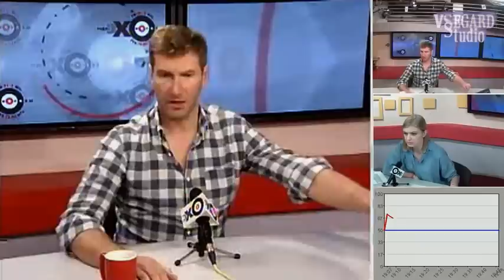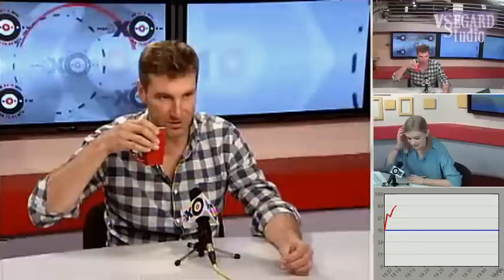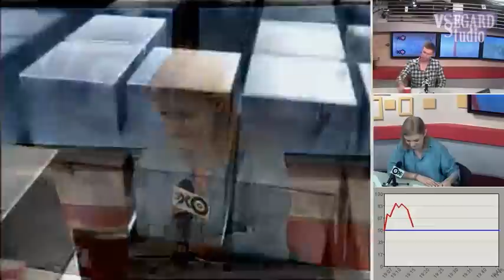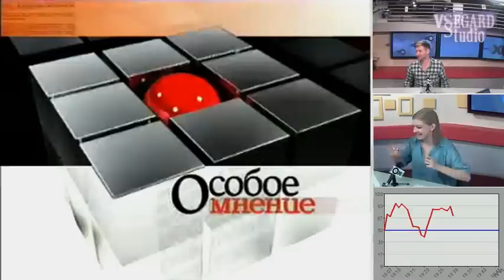Антон Красовский - Особое Мнение (4 ИЮНЯ 2015)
- У Порошенко же главная задача не то, чтобы какие-то реформы сильные делать, а побороть двух зайцев...